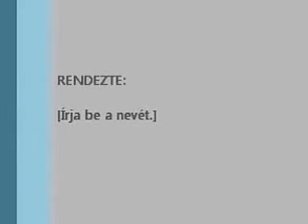Agilis Babette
Training with Papillon Agilis Babette